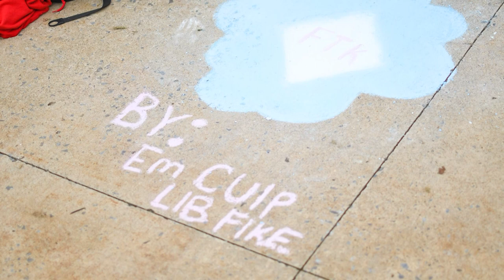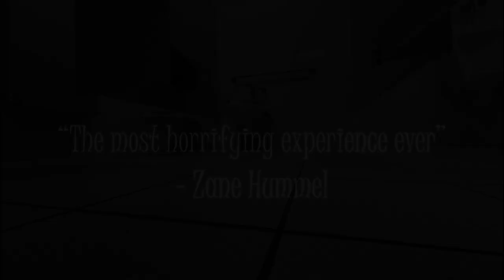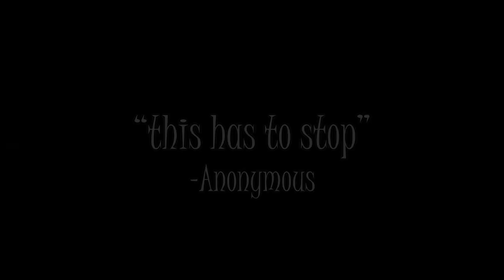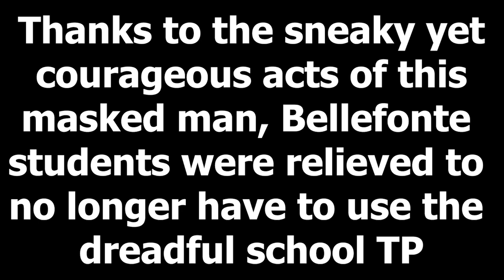2023 Red & White Broadcast Day 2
Please enjoy the collaborative effort of Mrs. Cipro's video class and Mrs. Lloyd's journalism class to create the 2023 Red & White Broadcast that features a variety of informative and fun segments.  This is Day 2.